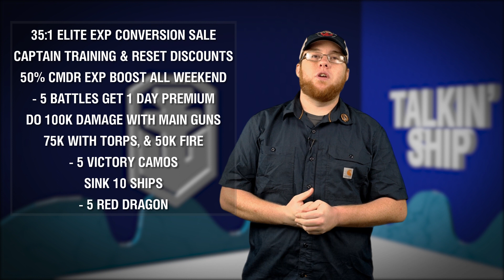Talkin' Ship - Missions And . . . More Missions!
We've got Let's Battle Tour, week-long missions, and special Veterans Day weekend missions!